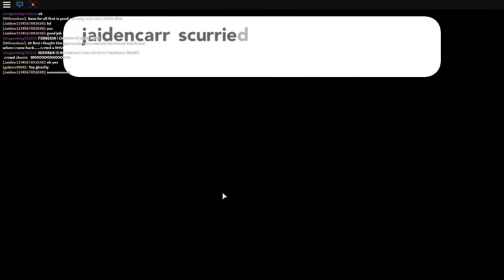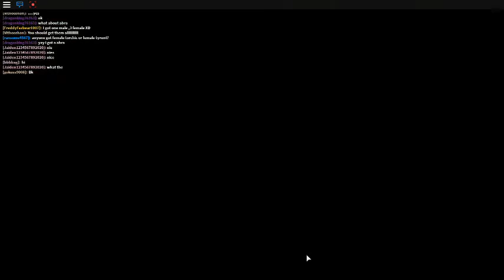jaiden1234567892020 playing pokemon brick bronze